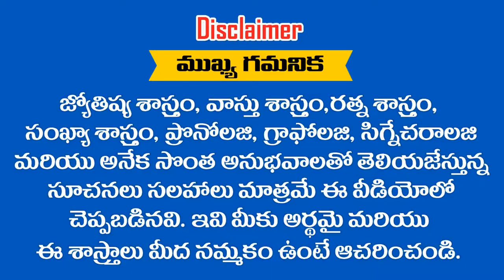07-06-2019 లో జన్మించిన పిల్లల భవిష్యత్తు ఎలా ఉంటుంది .... ? RAMM KRISH NIHAN ASTRONUMEROLOGY